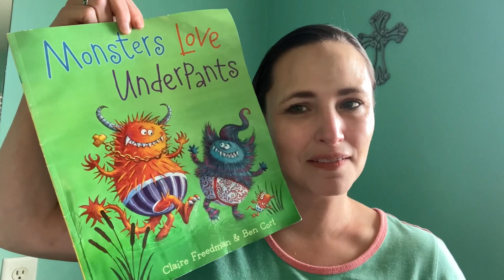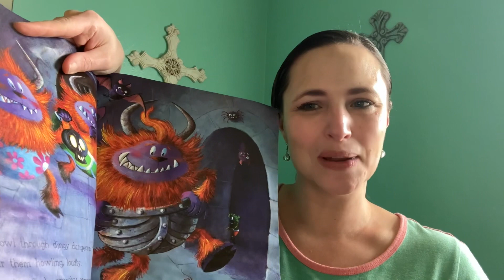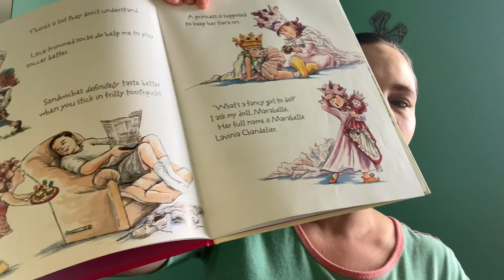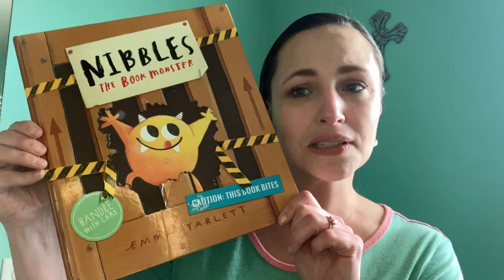Picture This Readathon!!!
There is so much joy in a picture book! This readathon is hosted by the amazing channels:

AND

Shelly’s prompts:
Silly
Funny
Pink

Jack’s prompts:
Hope
Yellow
Movement

Books and authors/illustrators:

-Monsters Love Underpants by Claire Freedman and Ben Cort
-I Say OOH You Say AAH by John Kane
-Corduroy by Don Freeman
-Nibbles the Book Monster by Emma Yarlett
-Pinkalicious by Victoria and Elizabeth Kann
-Fancy Nancy written by Jane Connor and illustrated by Robin Preiss Glasser
-The Curious Case of the Missing Mammoth by Karl James Mountford